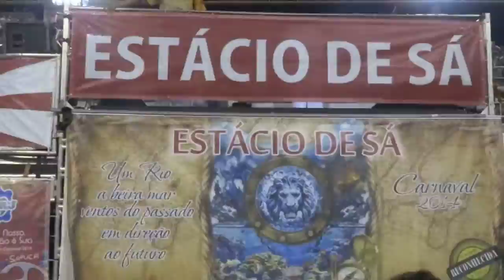RIO CARNIVAL 2018, “ESTACIO DE SA" SAMBA SCHOOL PERFORMANCE PREVIEW, BY PAUL HODGE, HD 720p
“SOLOAROUNDWORLD” 10/20/2017 CHANNEL DATA:
12,597,640+ MILLION VIEWS !
13,535,086+ MILLION MINUTES WATCHED !

“ESTACIO DE SA” SAMBA SCHOOL’S 2017 THEME WILL FEATURE THE SINGER AND COMPOSER GONZAGUINHA WITH THE SCHOOL’S 2017 THEME SONG ENTITLED “AND, THE BOY WENT DOWN TO SAO CARLOS, GOT A DREAM AND LEFT WITH ESTACIO”. THE SCHOOL WILL TELL THE STORY OF THE ARTIST’S YOUTH AND THE INFLUENCE ON HIS WORK BY HIS FAMOUS FATHER BRAZILIAN MUSIC ICON LUIZ GONZAGA. “ESTACIO DE SA’S” PERFORMANCE WILL START AT 1:45AM EARLY SATURDAY MORNING FEBRUARY 25, 2017. THE SCHOOL WILL BE THE 6TH “SERIE A” SCHOOL TO PERFORM THAT NIGHT.

THE SHOWCASE EVENT FOR RIO CARNIVAL 2017 IS THE RIO CARNIVAL SAMBA SCHOOL PARADE COMPETITIONS WHERE 26 OF RIO’S TOP SAMBA SCHOOLS WILL COMPETE FOR THE TITLE OF THE BEST SAMBA SCHOOL IN RIO, IF NOT, THE WORLD.

THIS HD VIDEO IS PART OF A “FIRST-OF-ITS-KIND” SERIES PREVIEWING THE 26 SAMBA SCHOOLS WHO WILL BE COMPETING THIS YEAR AT RIO CARNIVAL 2017, “THE GREATEST PARTY ON EARTH”, WHICH WILL START ON FRIDAY FEBRUARY 24TH AND END ON TUESDAY, FEBRUARY 28, 2017.

FOR MORE DETAIL ON THE PERFORMANCES, CHECK OUT CREATOR PAUL HODGE’S WEBSITE “BEST OF RIO CARNIVAL”TM & PAUL’S YOUTUBE CHANNEL “SOLOAROUNDWORLD” (SEE BELOW LINK)

PAUL HODGE, CREATOR & PRODUCER

HELD BY PAUL HODGE, CREATOR